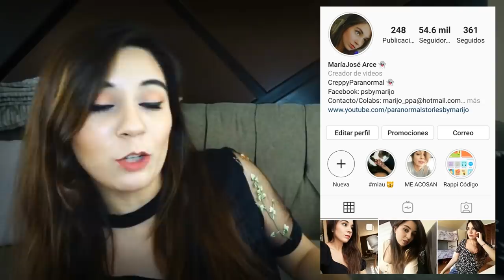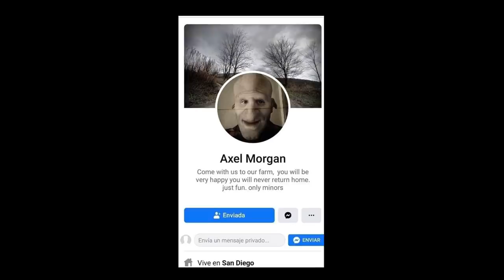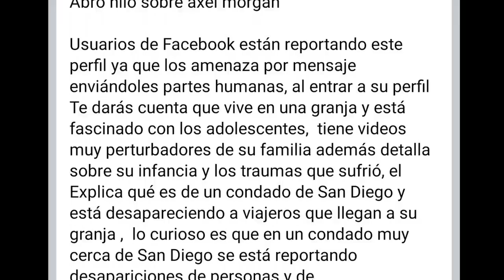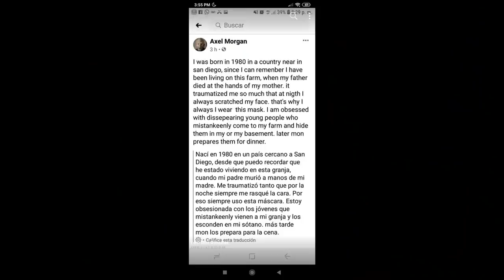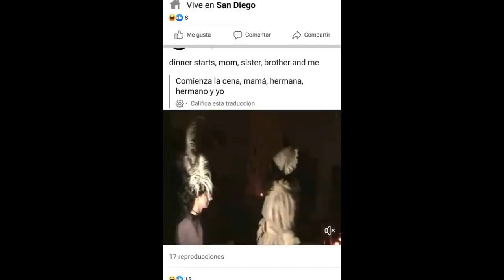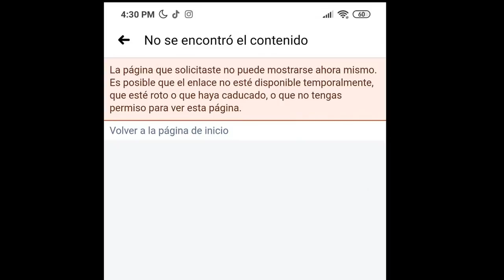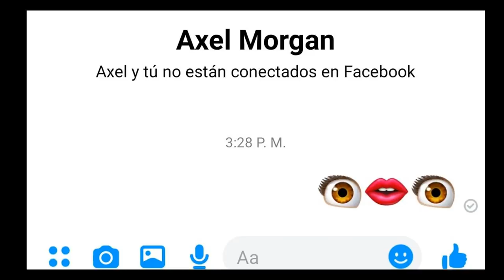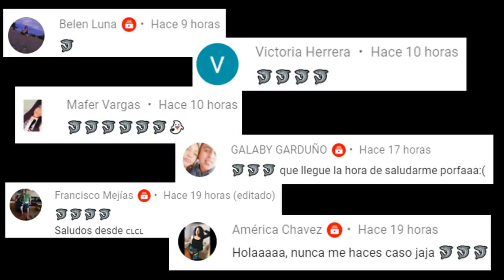TE HA LLEGADO UN MENSAJE EN FACEBOOK DE ESTE PERFIL? NO LO ABRAS! 🚫 *caso Axel Morgan*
Los quiero :)!